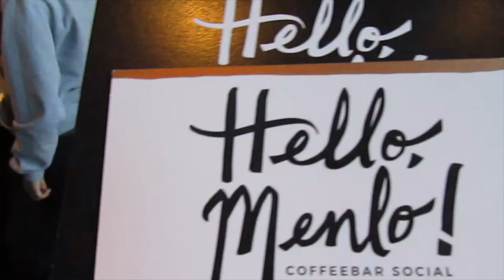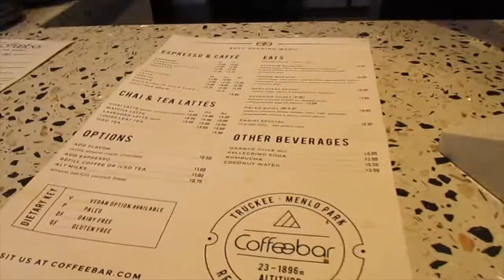Coffeebar Comes to Silicon Valley (bay area coffee shop tour + review)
Coffeebar is an awesome coffee company in the Reno Truckee area has come to the San Francisco Bay Area in Menlo Park! They were kind enough to invite me to a coffee social during their soft opening, and I had an awesome time checking the space out! Can't wait to come back soon!